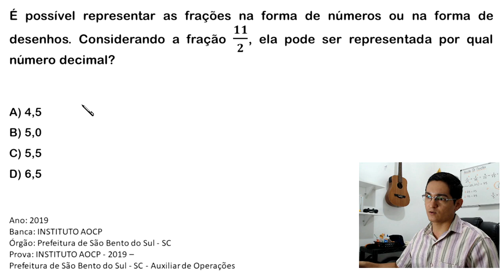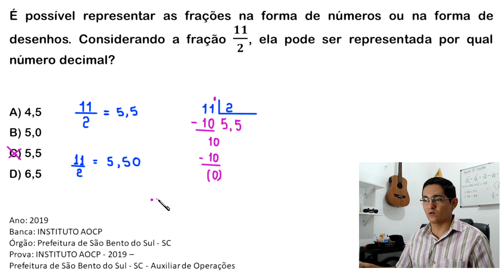FRAÇÃO EM FORMA DE NÚMERO DECIMAL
É possível representar as frações na forma de números ou na forma de desenhos.
Considerando a fração 11/2, ela pode ser representada por qual número decimal?

A) 4,5
B) 5,0
C) 5,5
D) 6,5

Ano: 2019
Banca: INSTITUTO AOCP
Órgão: Prefeitura de São Bento do Sul - SC
Prova: INSTITUTO AOCP - 2019 - Prefeitura de São Bento do Sul - SC - Auxiliar de Operações